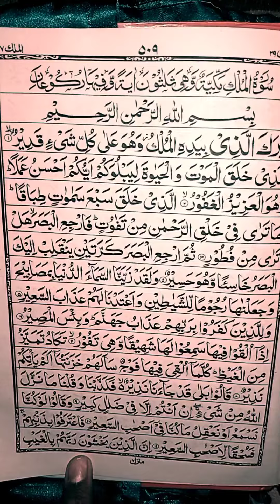surah al mulk ruku 1. سورة الملك رکوع ۱ Qari Hussain ahmad nasih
z
सूरह मुल्क, सूरा मुल्क सस्वर पाठ, क़ुरान सस्वर पाठ, अल मुल्क, अल मुल्क सूरा, मुल्क, सूरा मुल्क पूर्ण, सूरा अल मुल्क, मुल्क सूरा, सस्वर पाठ, सूरा, क़ुरान, सूरा मुल्क तिलावत, सूरह अल मुल्क क़ुरान सस्वर पाठ, सबसे सुंदर सस्वर पाठ  सूरह मुल्क, सूरत मुल्क, अल मुल्क सस्वर पाठ, अल मुल्क (राज्य) - सुखदायक क़ुरान सस्वर पाठ, सूरह मुल्क सबसे अच्छा सस्वर पाठ, अल मुल्क तसल्ली सस्वर पाठ, सूरह मुल्क का सर्वश्रेष्ठ सस्वर पाठ, क़ुरान सस्वर पाठ वास्तव में सgüzel